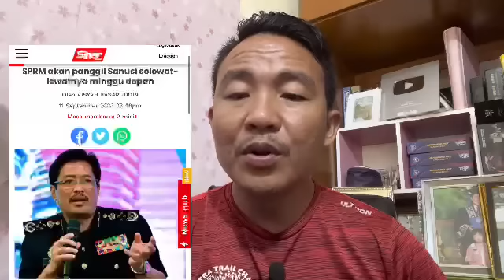JIKA UMNO TARIK SOKONGAN, ini sah akan berlaku!!